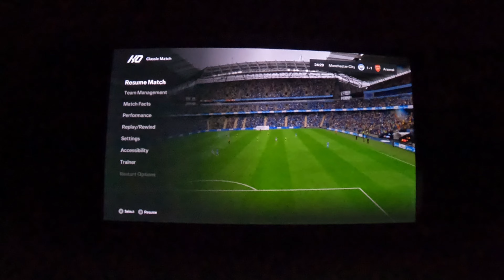EA SPORTS FC 24 On Nintendo Switch Gameplay | Nintendo Switch Oled Gameplay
In this channel, we talk EVERYTHING about NINTENDO SWITCH like latest NEWS & UPDATES, gameplay & TRAILER, upcoming GAMES, recommended TOP & BEST Games and REVIEW them for you, so that you don't miss anything important and can save your money... The purpose of we doing this is to help YOU make informed purchase decisions and avoid wasting your MONEY on products that may not meet your needs or expectations. Additionally, you may compare the product to similar ones in the market or provide insights on any shortcomings or advantages it may have.

If you're looking for a versatile gaming console with a fantastic library of games and great portability, the NINTENDO SWITCH is definitely worth considering. Its gameplay is smooth, the graphics are impressive, and the multiplayer options are a blast. As someone who has been gaming for years, I can confidently say that the Nintendo Switch is a solid choice for gamers of all ages.

Whether you are a seasoned gamer or new to the world of Nintendo, our video provides a comprehensive overview of the Nintendo Switch Oled, its extensive GAMES COLLECTION , immersive GAMEPLAY, seamless ESHOP experience, and innovative features. Get ready to embark on an unforgettable gaming adventure like never before!

Leave COMMENTS for any inquiries or any suggestion for games that you want us to review next.

__________hash tag__________
fifa 23 ultimate team
fifa 24